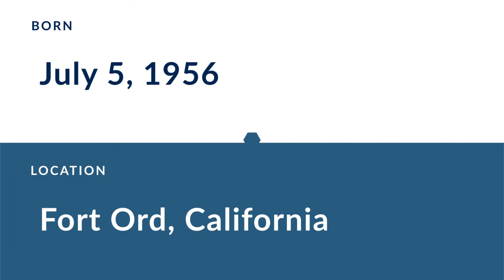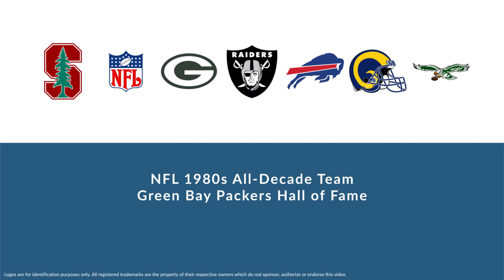James Lofton: Hall of Fame Football Wide Receiver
James Lofton is a former Hall of Fame professional football wide receiver who played for 24 seasons from 1978 to 2008.

In college, Lofton played for Stanford University in Stanford California.

Professionally, Lofton played for the Green Bay Packers, the Los Angeles Raiders, the Buffalo Bills, the Los Angeles Rams, the Philadelphia Eagles, the San Diego Chargers, and the Oakland Raiders.

In 1978, he was named All-Rookie Team.

Lofton was inducted into the Hall of Fame in 2003.

He was named NFL 1980s All-Decade Team and was inducted into the Green Bay Packers Hall of Fame.